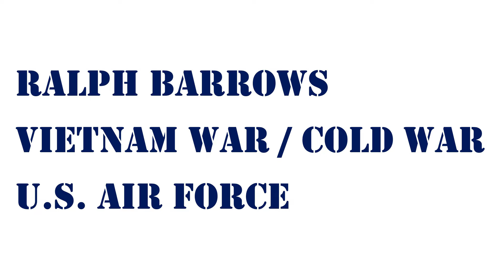Voices of Freedom Project: Oral History of Vietnam Veteran Ralph Barrows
In this veterans oral history interview, Air Force veteran Ralph Barrows shares his experiences during the Vietnam War and the Cold War as an intelligence officer.